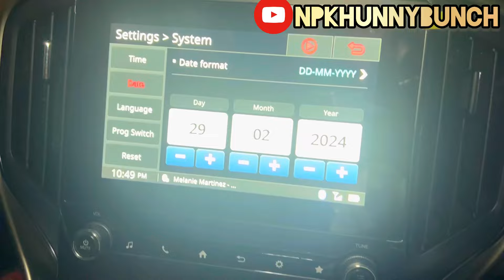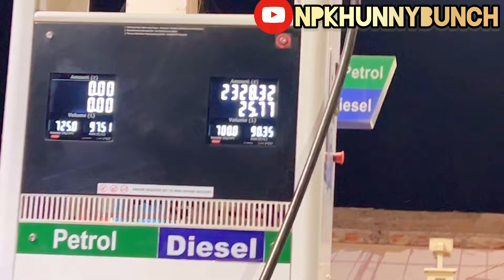VLOG 239 BIG SURPRISE PART 2